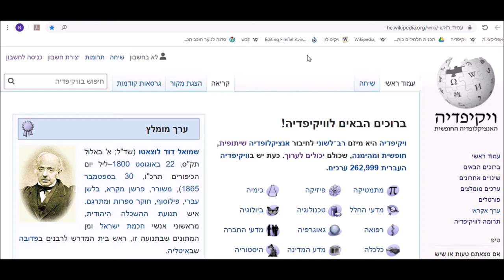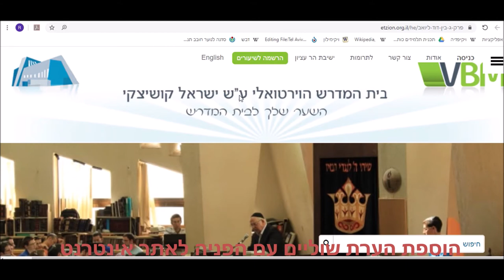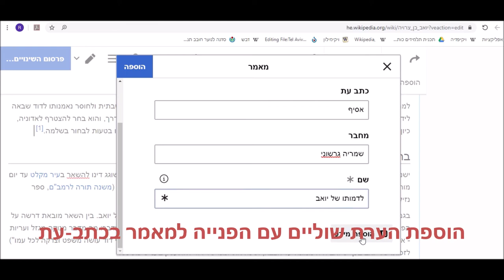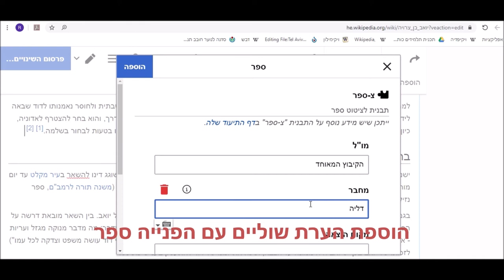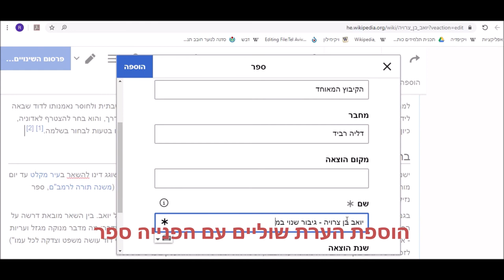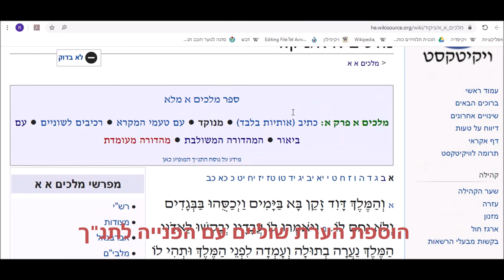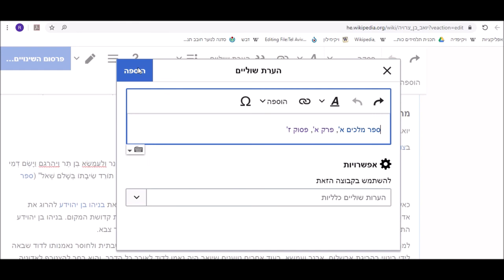איך מייצרים הפניות בוויקיפדיה לספרים, לכתב עת, לאינטרנט ולתנ"ך?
בסרטון יש הדגמה כיצד להוסיף הערות שוליים:
הוספת הערת שוליים עם הפניה לאתר אינטרנט*
הוספת הערת שוליים עם הפנייה למאמר בכתב-עת*
הוספת הערת שוליים עם הפנייה לספר*
הוספת הערת שוליים עם הפנייה לתנ"ך *